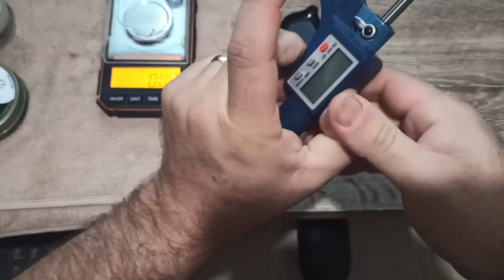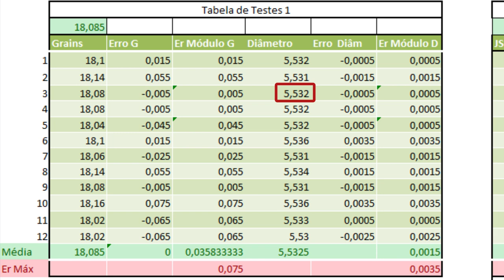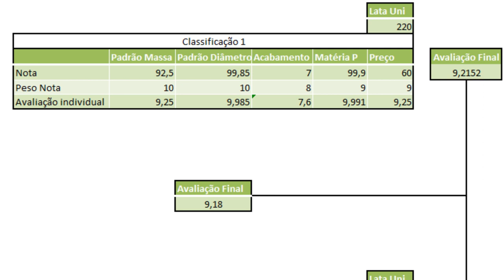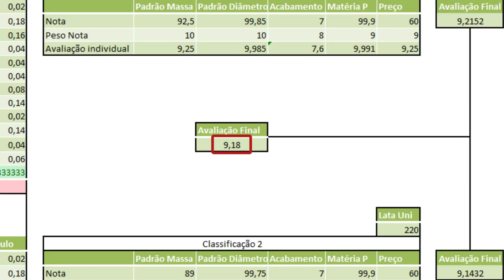Testes de Amostragem Metrológico - Método dos nossos testes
Nesse vídeo abordamos o processo e método ao qual iremos realizar nossos análises de chumbos.  A partir destas grandezas iremos realizar as equações, as quais avaliaremos os projéteis, com a menor interferência humana e total imparcialidade.